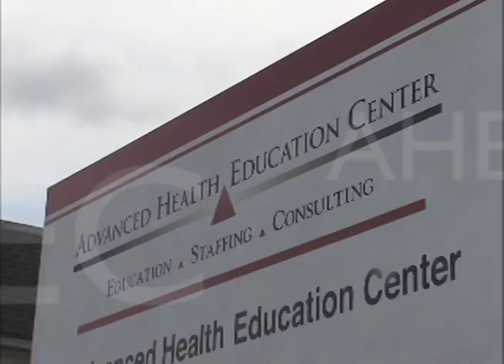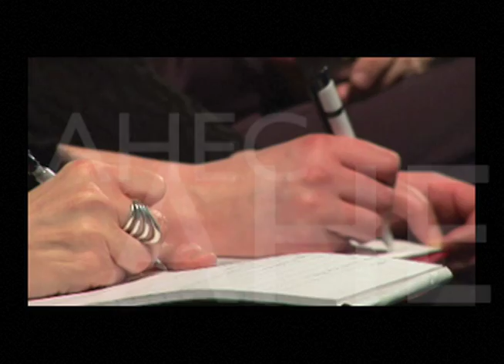Advanced Health Education Center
Advanced Health Education Center (AHEC) is the premier provider of imaging education for the disciplines of General Ultrasound, Echocardiography, Vascular Ultrasound, Mammography, Computed Tomography, Magnetic Resonance Imaging, Bone Density, Digital X-ray, Vascular Interventional, and Quality Management for Imaging. Located near the Texas Gulf Coast, ultrasound skills are an AHEC specialty. Uniquely focused on providing clients with coursework that cross-trains to a new modality or sharpens existing skills, AHEC is on the cutting edge of imaging technology.